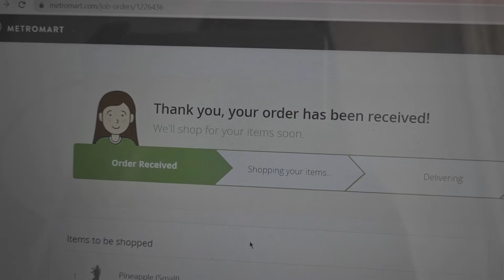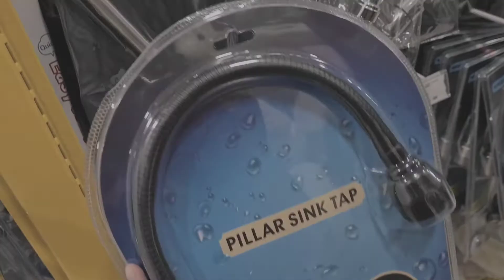Vlog // Meeting, Sister's Birthday, Fabric Project, Mr. DIY, and Baking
Hi.

We had korean barbecue and shabu-shabu at home for my sister's birthday.

- Pancake
- Imagine
- Cream
- Marshmallow

📷 S20 plus
🖥 VLLO